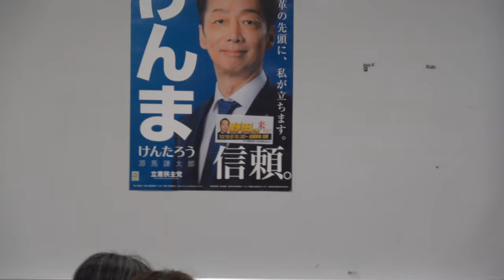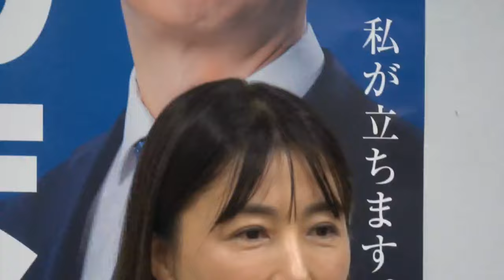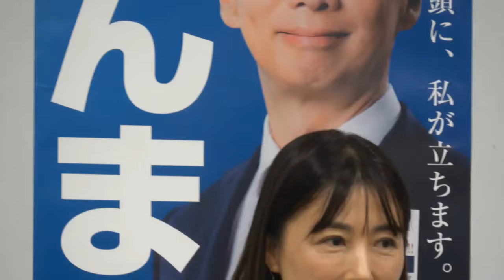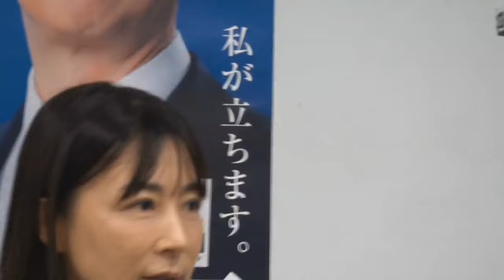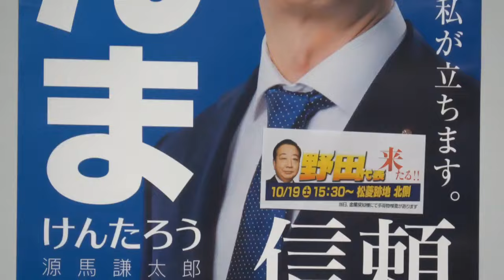【衆議院選挙2024】「お前が結婚しろのヤジで有名な塩村あやか参議院議員が静岡県浜松市にやってきた【静岡8区】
【静岡8区】この浜松であのヤジで有名な塩村あやか参議院議員に出会うとはびっくりだ。今をもって「お前が結婚しろ」というヤジはひどすぎる。なぜなら私自身も結婚していないからだ。1990年代デフレ不況に怯えた一人だからだ。彼女は結婚できなかった話を動画内でしているのでぜひ見てほしい。
後塩村あやか参議院議員とは東京都知事選挙以来二度目になる。渋谷ハチ公前東京都知事選挙立候補者蓮舫氏選挙演説「立憲民主党・塩村あやか参議院議員」応援演説
アイドルのような世界から議員になる。浮ついているようにはじめは感じた。しかし彼女には学び続けた力が彼女をここまでにしたと私は思います。非正規雇用からここまでくるためには並大抵なことではない。その辺を考えながら動画を見てほしい